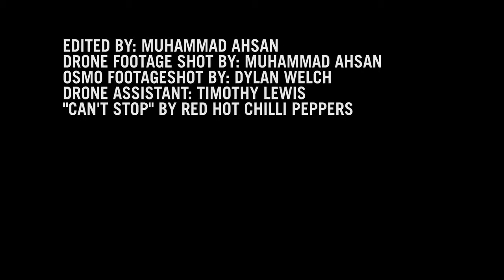Sports Day 2017 - 4K